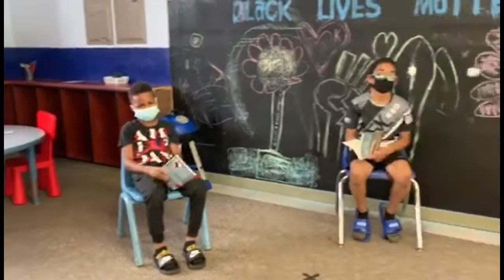The invisible disability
Read by Ms Koy